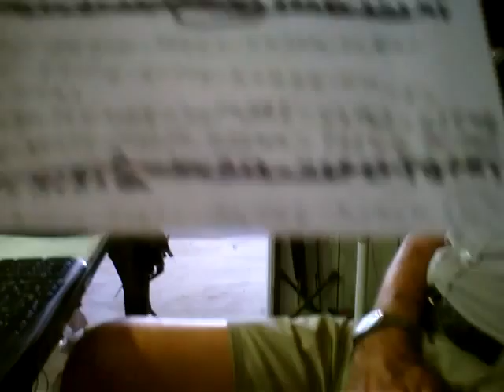Tom 13 9 12 Windows 7 List